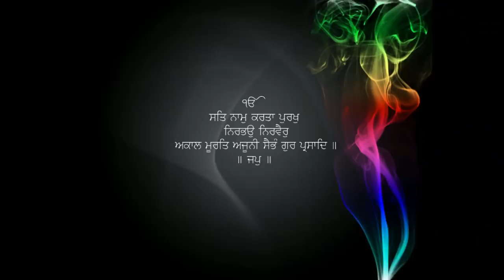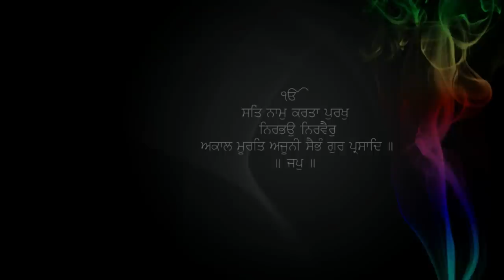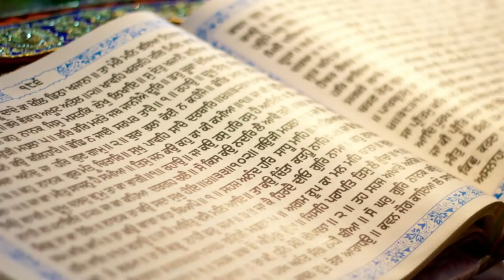Guru Sahib Ne Dikhai Alokik Ghatna | Real Miracle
Topic : Guru Nanak Dev Ji Miracle
Produced By: Zikar Tera
Edited By: Daljit Singh
Research: Sardar Singh